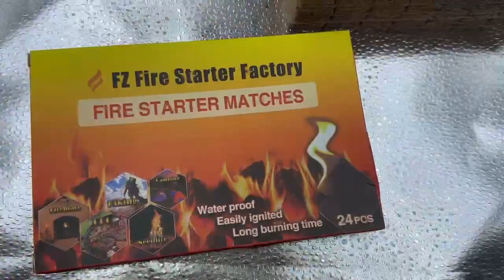Ignite the Warmth with Our Wood Fire Starter: A Comprehensive Review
USD Matches Supplier
In the heart of outdoor adventures and cozy indoor evenings, the ability to start a fire quickly and efficiently is paramount. Enter our Wood Fire Starter—a product designed to make lighting your fireplace or campfire a breeze.

Crafted from premium wood sourced from sustainable forests, our fire starters combine functionality with environmental responsibility. Each piece is carefully selected for its natural kindling properties, ensuring that whether you're setting up a roaring bonfire under the stars or warming up by the hearth at home, the Brown Fire Starter Square process is both easy and eco-friendly.
These compact sticks are ideal for campers and homeowners alike. They light easily with a standard match or lighter and catch flame rapidly, providing a strong base for building larger fires. The absence of chemicals means they produce less smoke, making them perfect for use in enclosed spaces like wood stoves or fireplaces without fear of unpleasant odors.

With their long-burning design, these starters provide ample time to gather more wood and build your fire to the desired size. They're also great for use in emergency situations where a reliable source of heat and light is needed.

Invest in our Wood Fire Starter for a reliable, environmentally conscious solution that will enhance your experience whether you're in the wild or relaxing at home.

(Note: Always ensure safe practices when dealing with open flames. Keep a fire extinguisher nearby and never leave a fire unattended.)